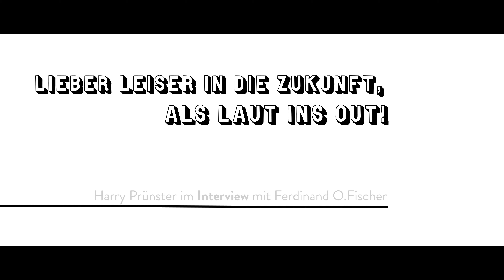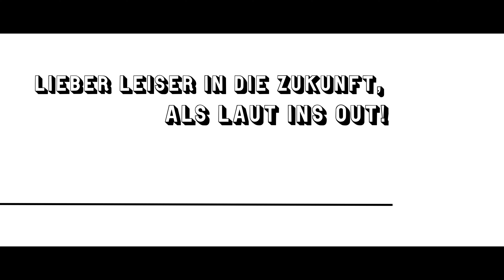Lieber leiser in die Zukunft als laut ins Out - Harry Prünster im Interview mit Ferdinand Fischer